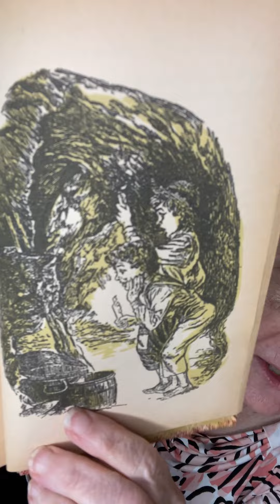Tom Sawyer Chapter 33 "Protection Against Ghosts"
Grandma, who hasn't read this 60 year old book in many years, reads chapter 33 "Protection Against Ghosts" in Mark Twain's Tom Sawyer.